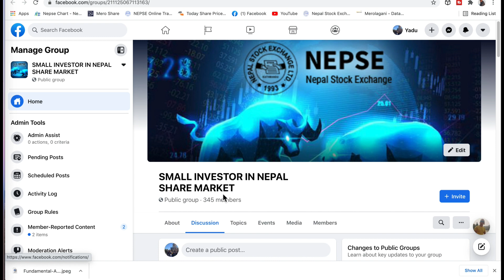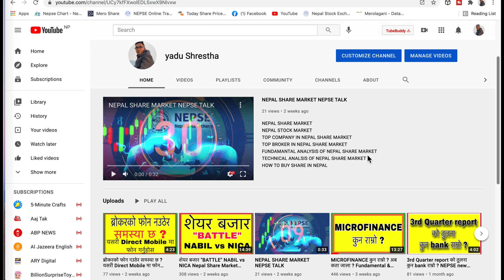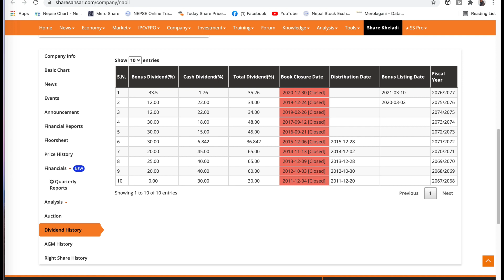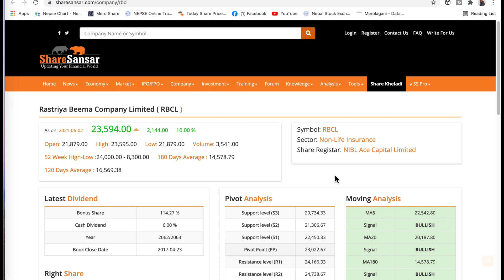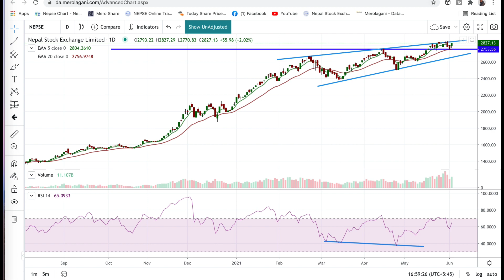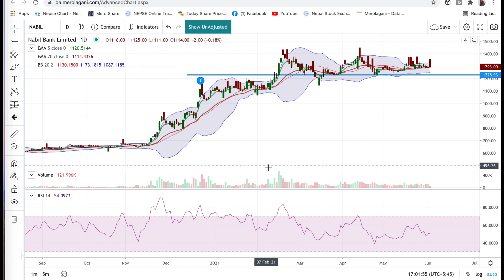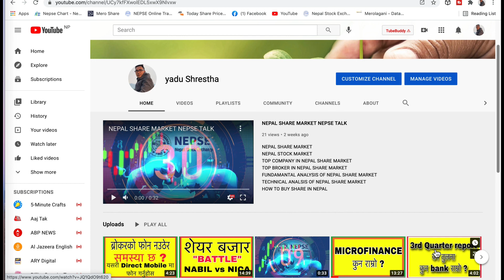फन्डामेन्टल कि टेक्नीकल ठिक ? कुनले बढी नाफा दिन्छ ? Nepal Share market NEPSE Analysis